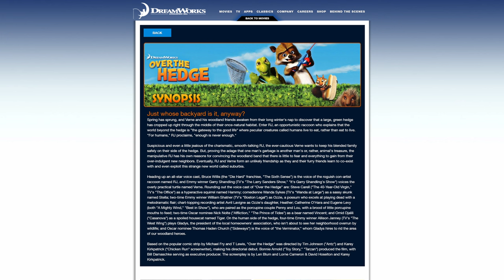The Verminator from Over The Hedge was misunderstood...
In today's video, I'm going to talk about how The Verminator from Over The Hedge was misunderstood... Why? Well, tune into today's video to find out. Much like Ken from The Bee Movie, I believe The Verminator was misunderstood, and that he wasn't a villain in the movie... he was a victim. A victim to the REAL villain of the movie...

CHAPTERS:
0:00 - Intro
1:06 - The Verminator from Over The Hedge was misunderstood...
4:42 - Conclusion / Outro

Beethoven - Bagatelle No. 25 in A Minor, WoO 59 "Für Elise"
Beethoven - Piano Sonata No. 14 "Moonlight Sonata": I. Adagio sostenuto